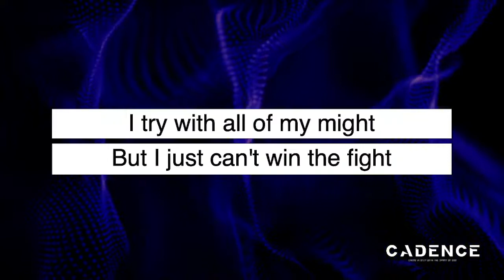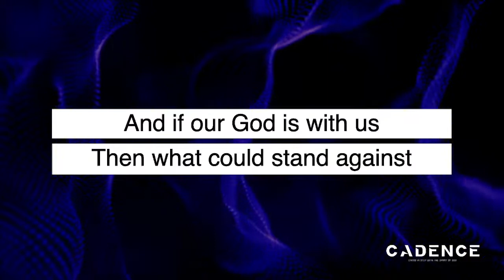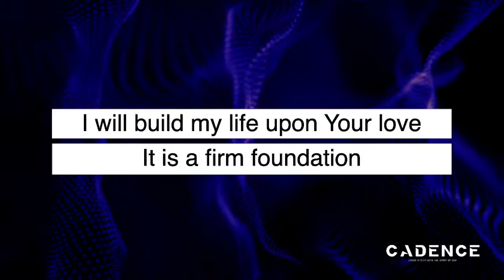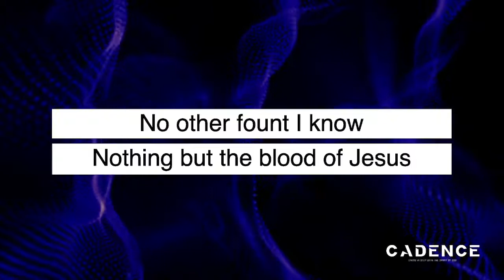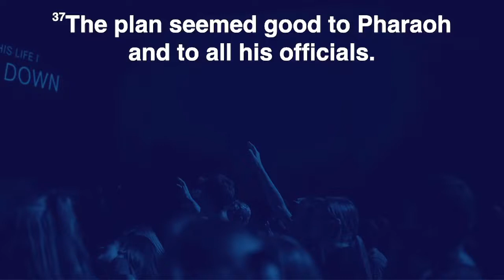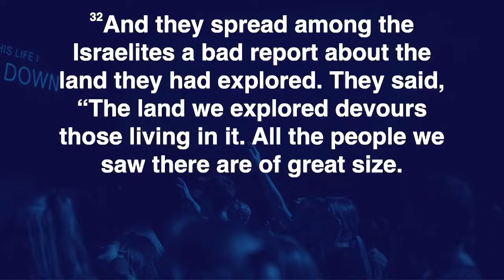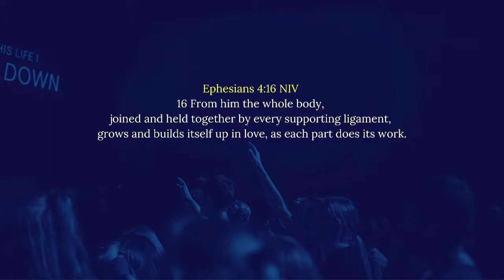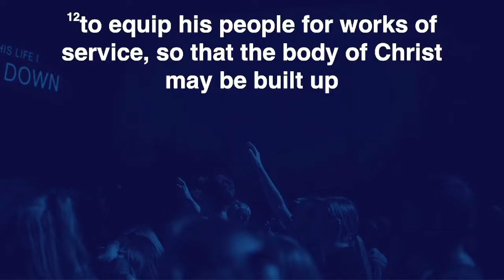As each part does its work, Sunday Jan 30, 2022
Sunday service January 30th, 2022 at Alive church in Pooler GA.